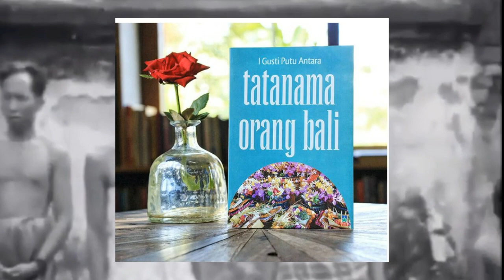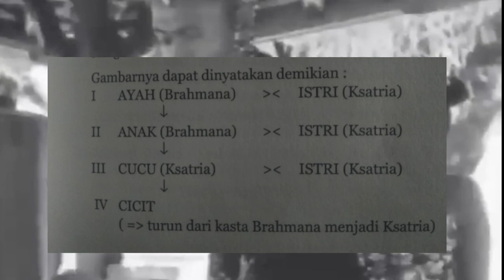PERKAWINAN BEDA KASTA ANTARA BRAHMANA 💞 KSATRIA?????? | TATA NAMA ORANG BALI